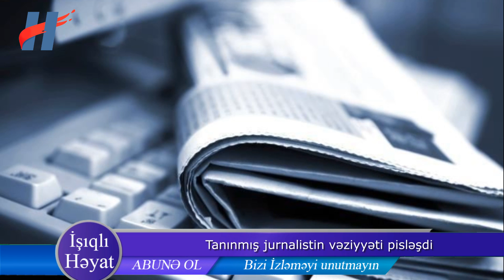Jurnalistin vəziyyəti pisləşdi - Reanimasiya yerləşdirildi